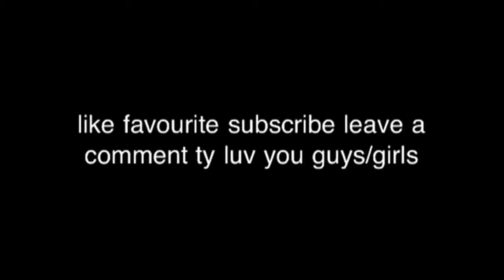Under pressure david bowie ft queen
david bowie ft queen under pressure dont listen to on full volume